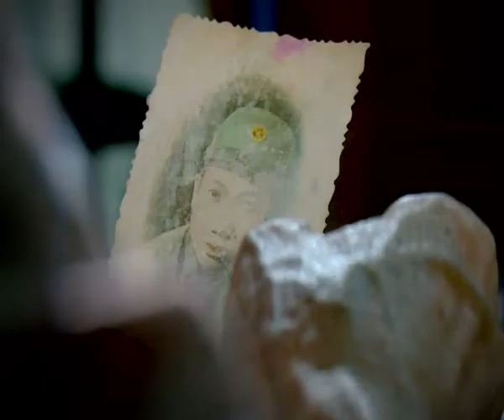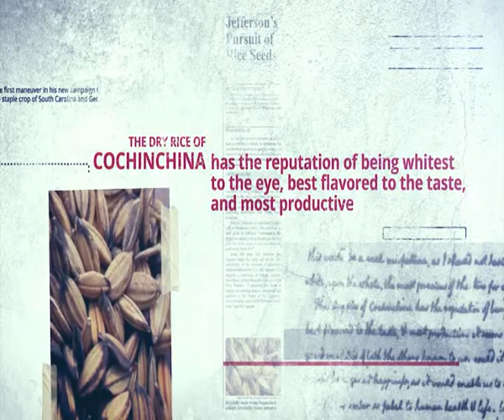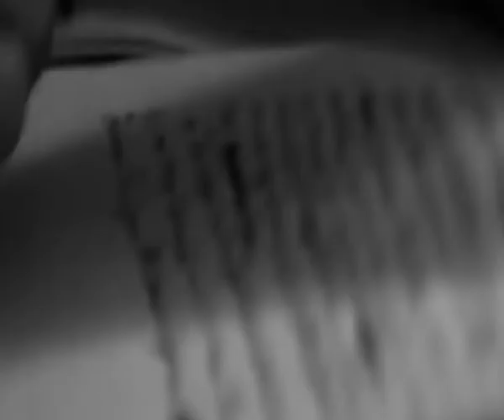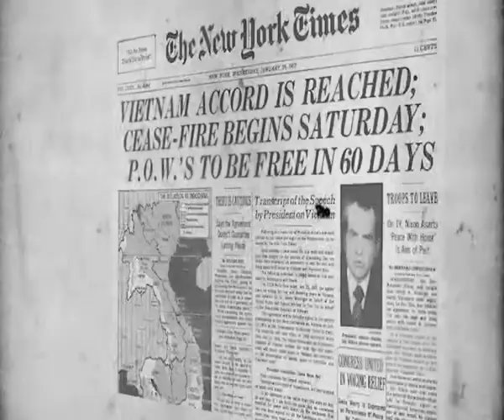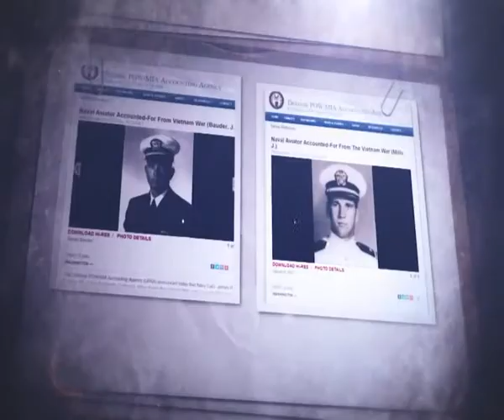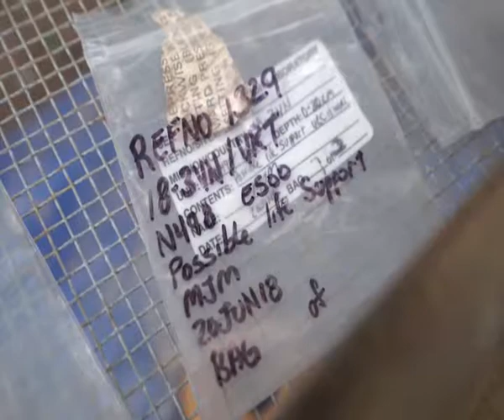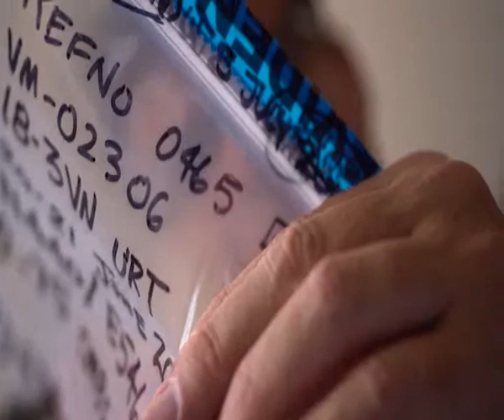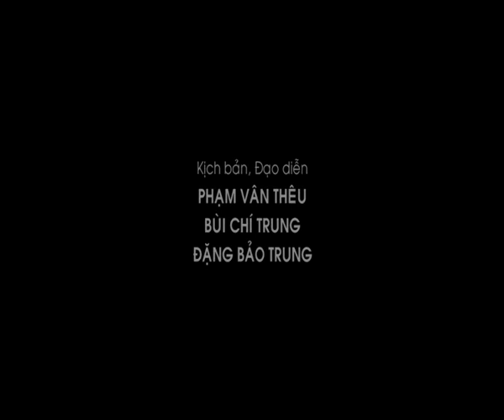TL10 21 CAY CAU BAC QUA QUA KHU Tap1